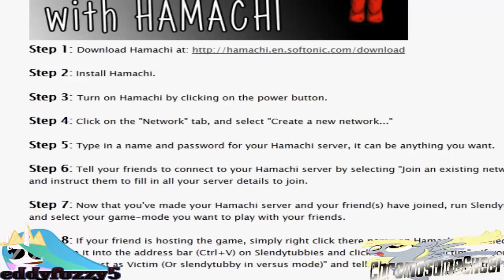Lets Insanely Play SlendyTubbies II Part 3/4 (Featuring Eddyfuzzy5)